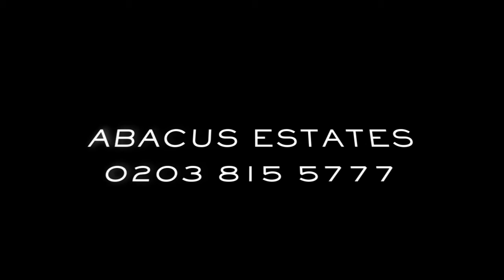Cholmondeley Avenue, Kensal Rise, NW10